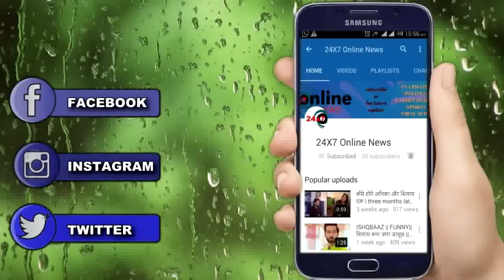KRISHNA CHALI LONDON || सामने आएगा सालों पुराना छुपा हुआ रिश्ता